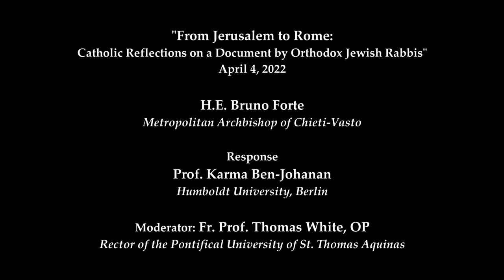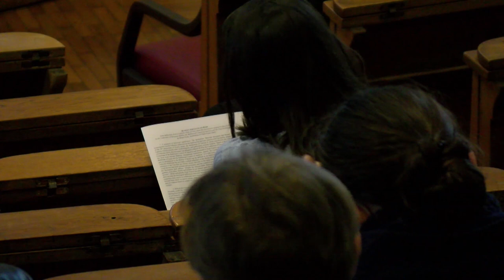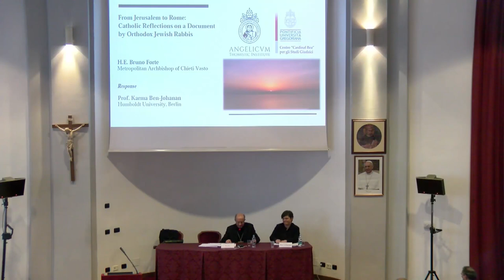From Jerusalem to Rome: Catholic Reflectionson a Document by Orthodox Jewish Rabbis